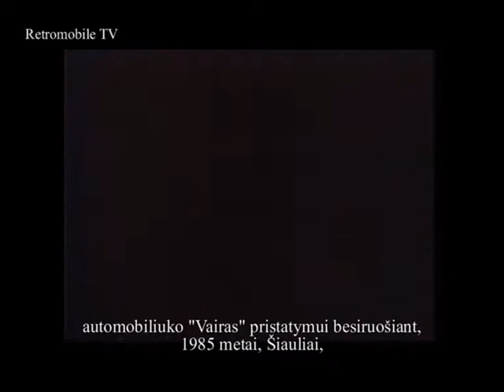Vairas, Retromobile TV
Retromobile TV, automobilis "Vairas", 1985 metai